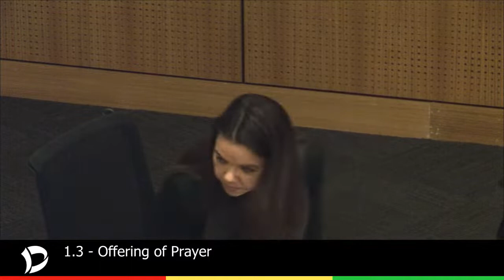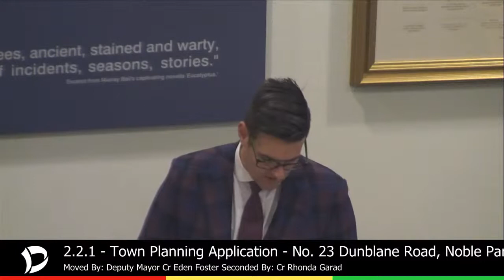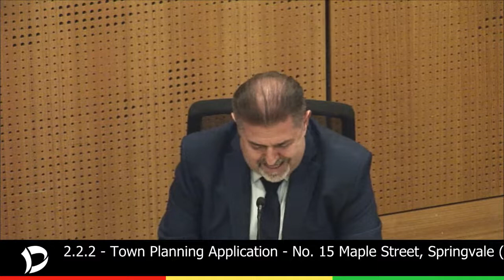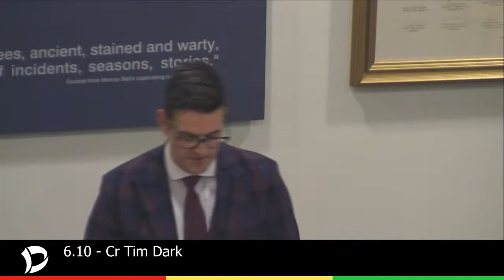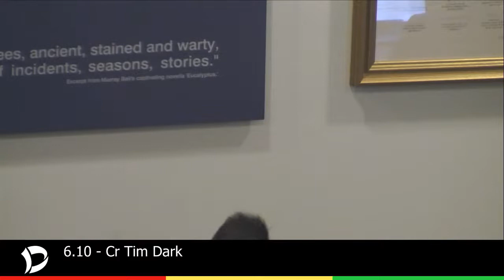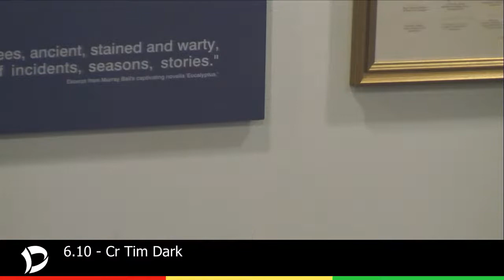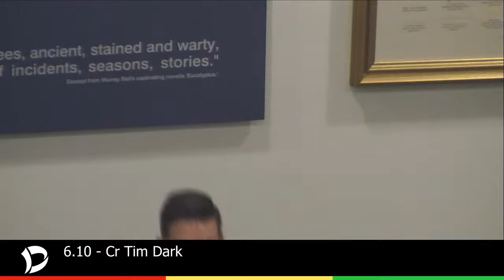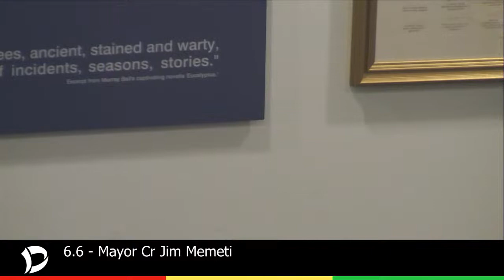Council Meeting - 14 June 2022